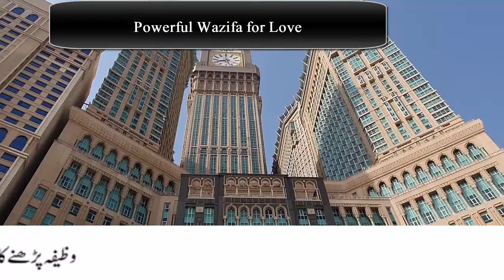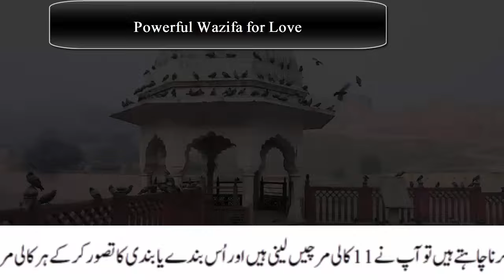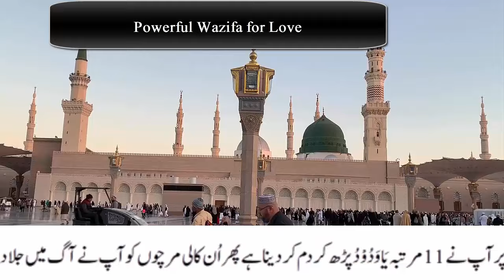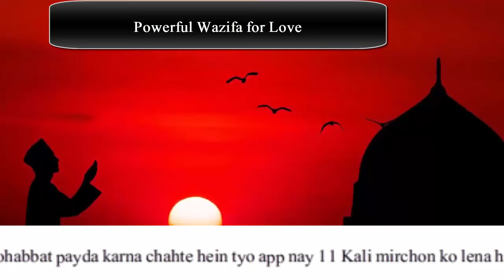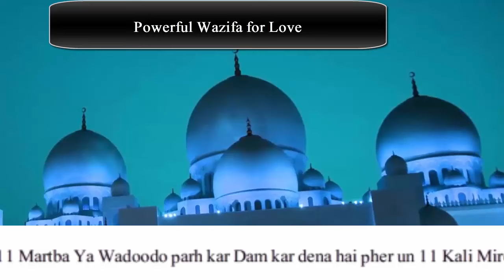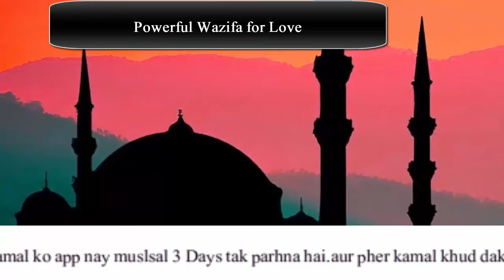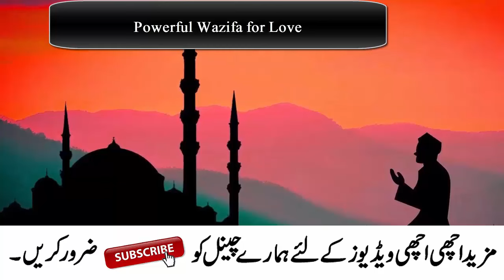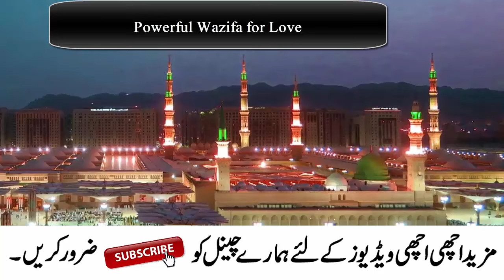Powerful Wazifa for Love | Kali Mirch Wala Mohabbat ke liye Agg Jesa Amal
Welcome to this video, in this  video i am Sharing with you Powerful Islamic Wazifa to mend Broken Relationships.and i Desover the Secret Dua for Rekindling Lost Love so my Dear sisters and Brothers Must Read this Wazifa for Love.